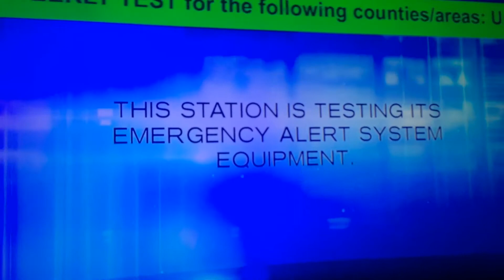WFAA Required Weekly Test (EAS #256)